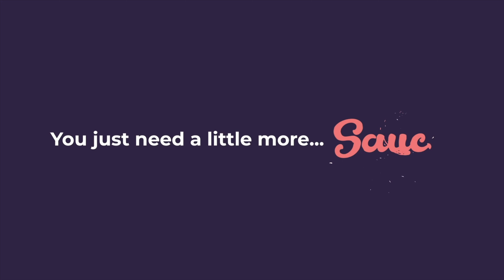Reimagined?! Air Jordan 1 Chicago Review & On Foot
The Air Jordan 1 High OG “Chicago Reimagined” will be released during Holiday 2022 and will come with an aged/vintage look, closer to the shape of the ’85 release. Here is my review of the 2015 pair in my personal collection.